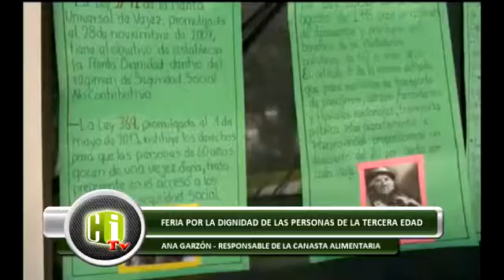REALIZAN EN YACUIBA FERIA POR LA “DIGNIDAD DE LAS PERSONAS DE LA TERCERA EDAD”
La feria por la Dignidad de las personas de la tercera edad, organizada por el Gobierno Autónomo Municipal de Yacuiba y la Mesa defensorial, y con la participación de la Subgobernación y unidades educativas, resaltó la necesidad de difundir los derechos del sector, “como forma de concebir en sociedad, el problema de la vejez es de todos”.